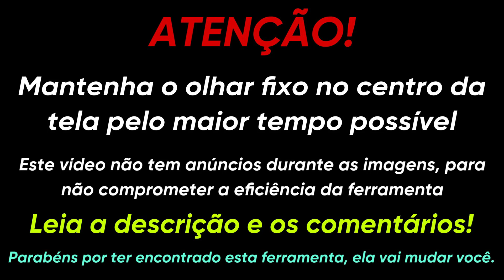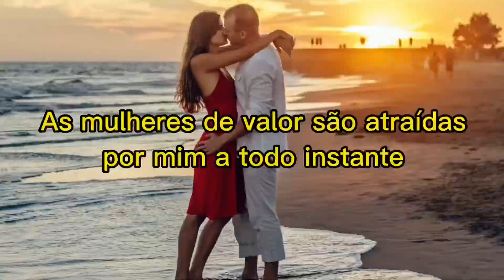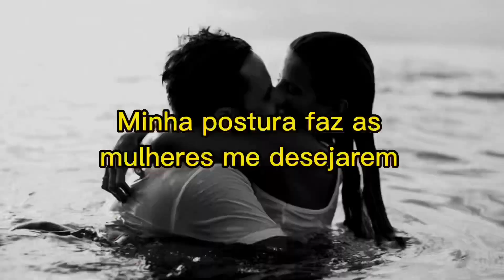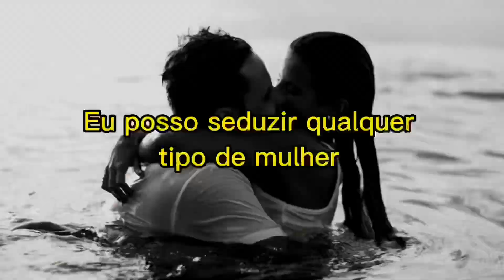PNL para ter a mesma personalidade do SEDUTOR NATO - Auto-hipnose